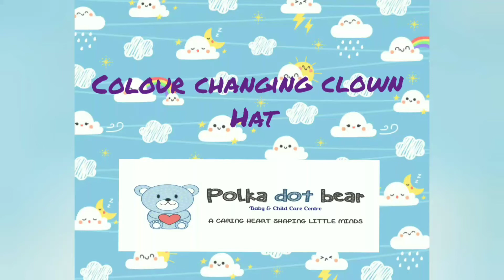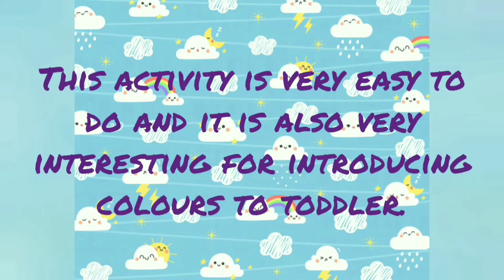DIY ACTIVITIES FOR TODDLER-Magic Clown Hat